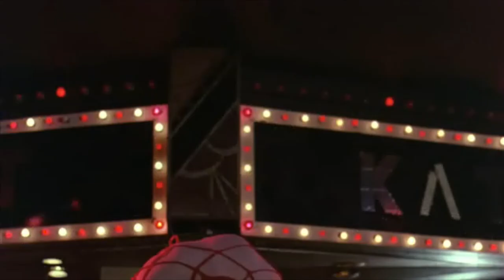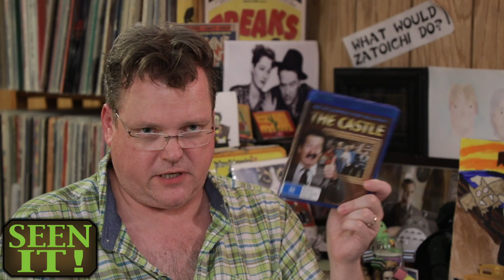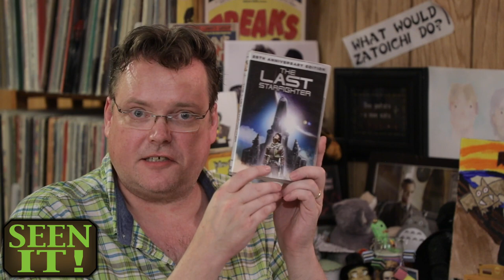Suburbia | Welcome To The Basement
This week the old leather couch has been abandoned at the curb in the rough part of 1980s Los Angeles. Come join us for the filth and the fury that is Suburbia.
In Seen It we dive into our mail crate for some viewer-sent goodies: Starfighters, Russians and lovable dopes abound!